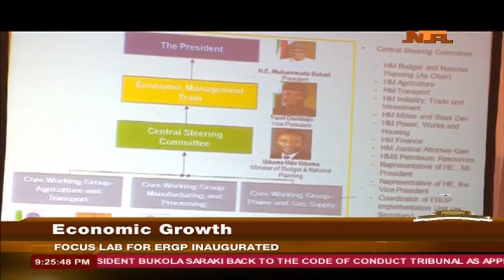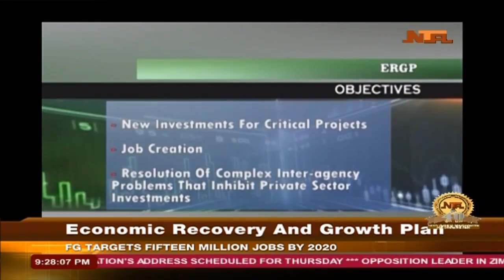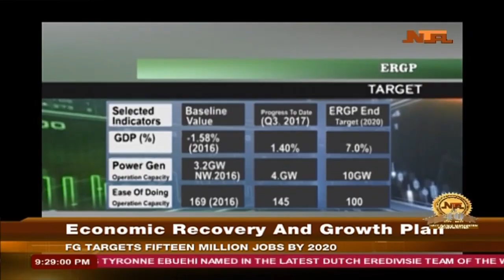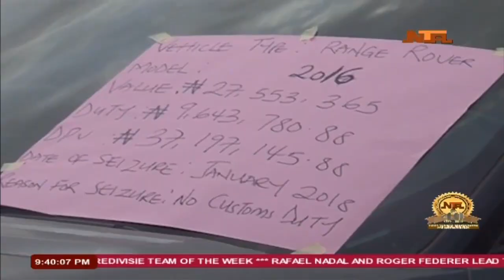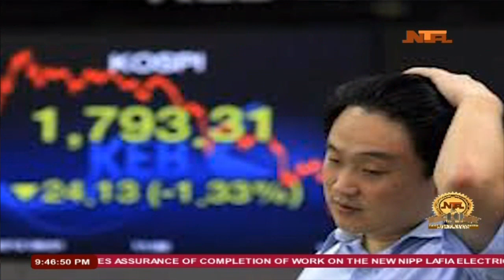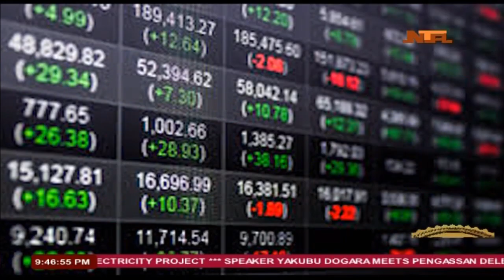Network News 06/02/2018